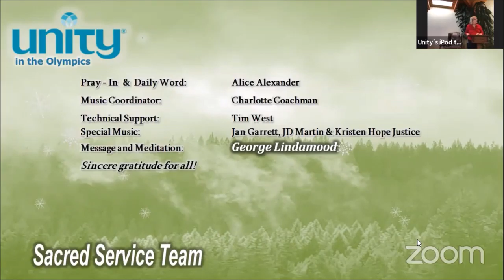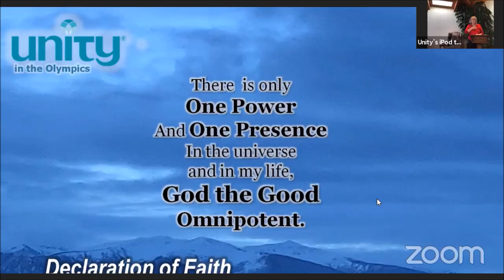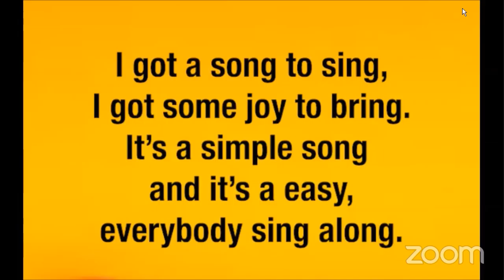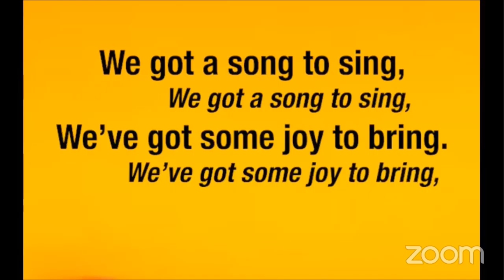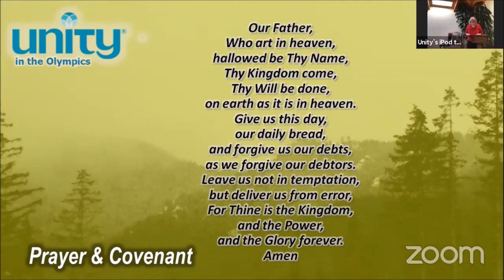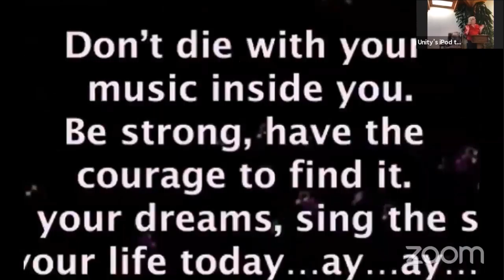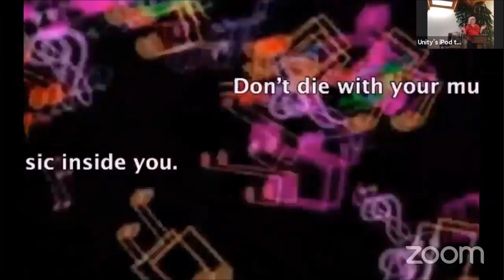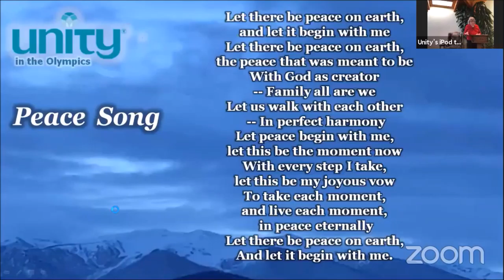2021 01 10 Unity AFTER Covid 19 - George Lindamood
Unity in the Olympics Guest Speaker, George LIndamood, with a lesson on: “Unity after COVID-19.”

[The synopsis was written and edited in December, 2020, at least two weeks before today. George states:  "We have every reason to expect that significant changes will occur in our lives, in our community, in our country, and in the world in the intervening period. Hence, the talk itself will undergo revision right up until it is delivered, and it is impossible to say with certainty that what follows in the next few sentences will actually be reflected in the talk. Nevertheless.]

We are living in a time of change, much of it more profound than we realize. That realization has been slowly dawning on us for the better part of a year, perhaps longer. Thus, who we are and who (or what) Unity is are both moving targets. Despite that uncertainty, that ambiguity, we would do well to take stock of where we have come from, where we are, and how we got from there to here — and to do that repeatedly (but not obsessively), at least once a week. (After all, what’s a sabbath for?)

What is pretty clear at this point is that we can’t put the genie back into the bottle again. Humpty-Dumpty is terminal — and probably has been for quite some time, but we didn’t realize it — couldn’t or didn’t want to. However, after uncountable attempts to sift thru all that we might conclude (and take as a starting point for further deliberation here and now):

We need a different relationship with the sacred.

Fasten your seatbelt and hang onto your hat. Here we go!

George Lindamood has worked as a janitor, bartender, computer designer, college professor, consultant and lecturer, and cabinet-level department head in Washington state government. He has played piano in a burlesque theater pit band; represented the US at conferences in France, India, Jamaica, Japan, New Zealand, and Thailand; and advised the US Special Trade Representative in bilateral negotiations with Japan. He was once told by a job interviewer that he was “a very strangely-shaped peg.” (He didn’t get the job.)